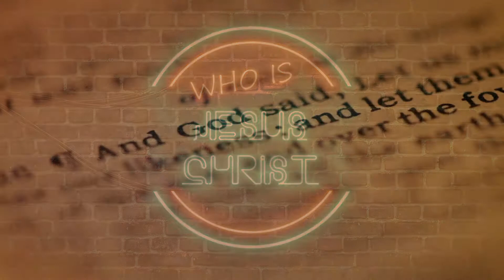Who is Jesus Christ?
Bible Readings from ESV Audio Bible, Crossway Books & Bibles

John 1 v 1 - 5
Colossians 1 v 15 - 26
Philippians 2 v 6 - 11